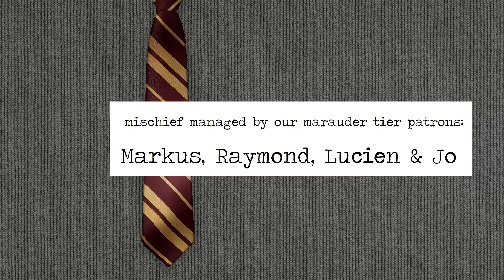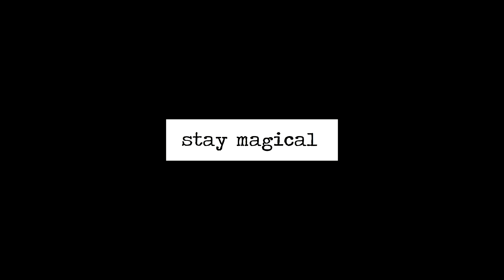{the marauders: boyfriend vs best friend}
This challenge was suggested by: Larafiziert, Miley7, Crystal Waldrop, Max Storm, Haylee Whitney
& Cubs Messy Life.

A huge heap of gratitude to our Auror Department; Shawna, Lou, Tabby, Crystal, Melissa,  Hannah, Stacy,  Elina, Ani, Ally, Gabby, RedactedArt, MikaBunny, MirrorMist, Kati, Phoenix and Maverick the Mad.